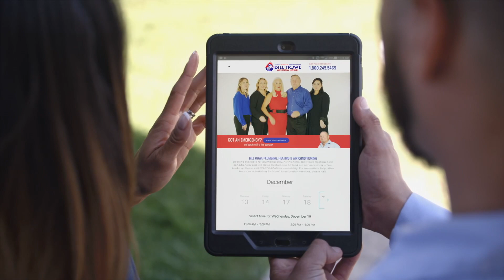Protests Erupt Over Decision In Breonna Taylor Case | Nightly Check-In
Outrage and frustration tonight following a controversial grand jury decision, not to charge Louisville officers with the death of Breonna Taylor. Plus, even though the skies are back to blue, you still could be breathing that bad air where you least expect it. NBC 7's Catherine Garcia has the latest headlines for Wednesday, September 23rd.